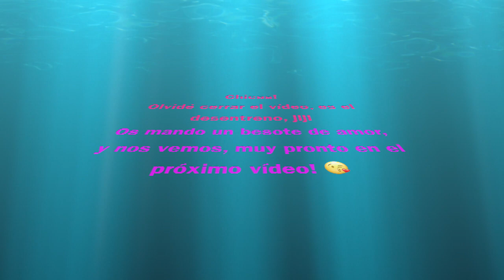-VLOG 97- YOGA ¿me quita el sueño?